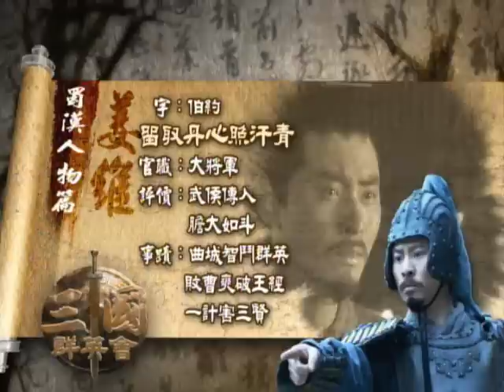中視「三國」群英會-姜維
龍爭虎鬥逐鹿中原，爾虞我詐爭奪天下！最動亂的時代，群雄奮起；最華麗的舞台，誰能稱霸！家傳戶曉的傳誦故事，眾人皆知的歷史人物，一一重新活現在您我眼前！中視每週一至週五晚間八點，敬請準時收看世紀巔峰鉅獻「三國」